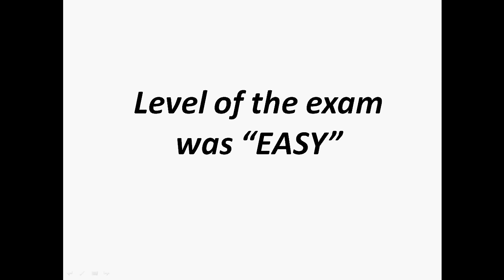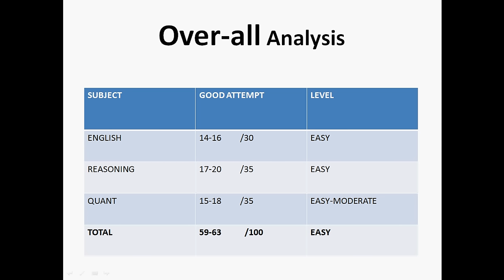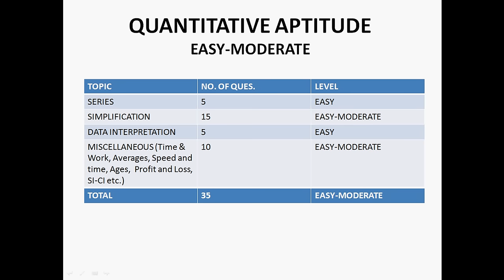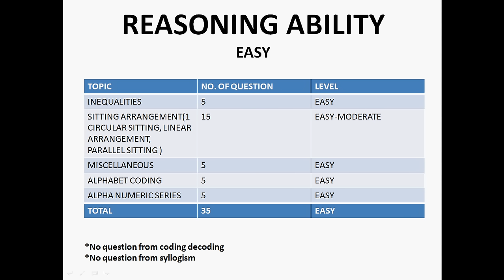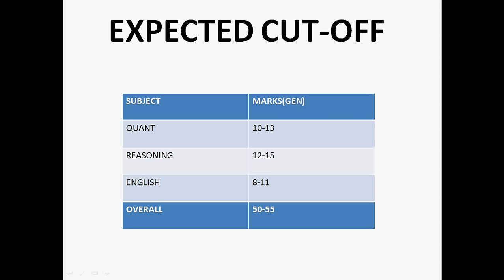IBPS CLERK PRE 26 NOV 2016 SLOT 1 ANALYSIS AND EXPECTED CUT-OFF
DETAIL ANALYSIS SECTION WISE
IBPS CLERK-PRE

 26th Nov 2016 Exam analysis
Expected CUT-OFF

SLOT-1
Level of the exam was “EASY”
Over-all Analysis